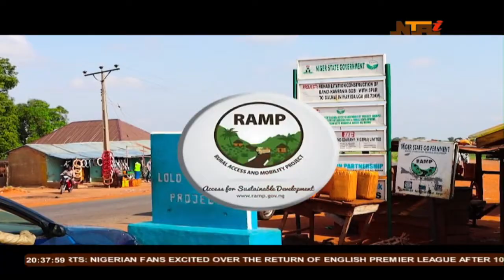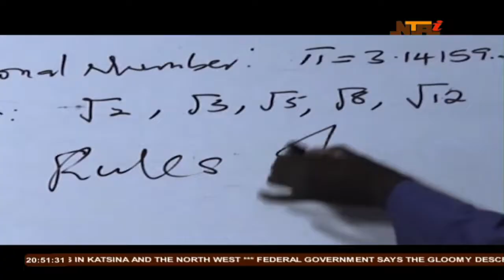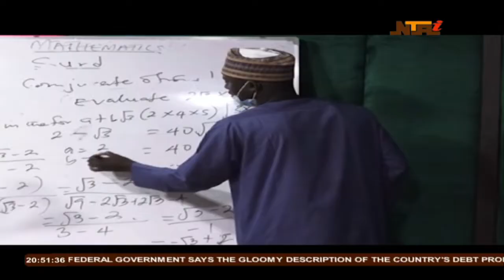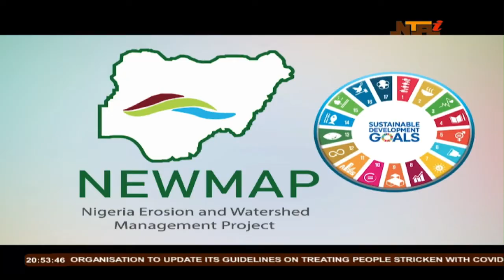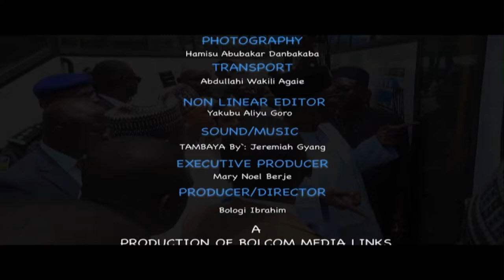Governor Abubakar Sani Bello’s Giant Strides in Five Years 17 June 2020